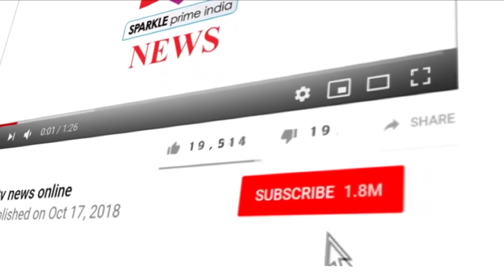आसाराम को हाईकोर्ट से फिर झटका.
जमानत के लिए लगाई तीसरी अर्जी भी कोर्ट ने की खारिज.
कोर्ट ने कहा जमानत के लायक नही है आसाराम.